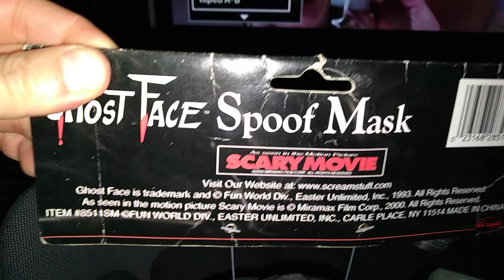MY GHOSTFACE COLLECTION PART 12 BY FUN WORLD